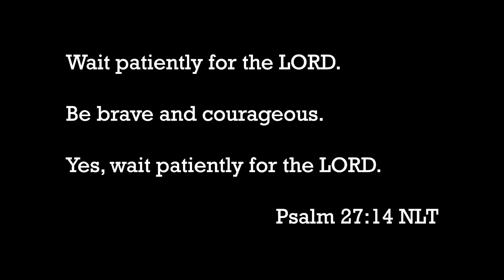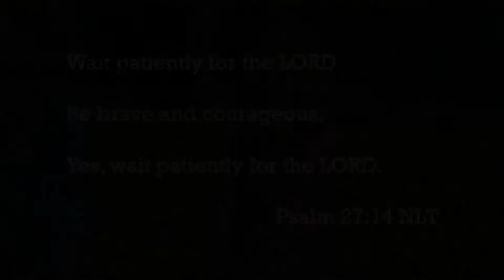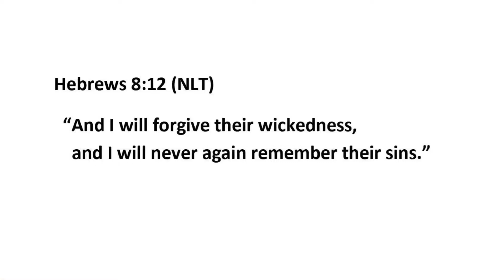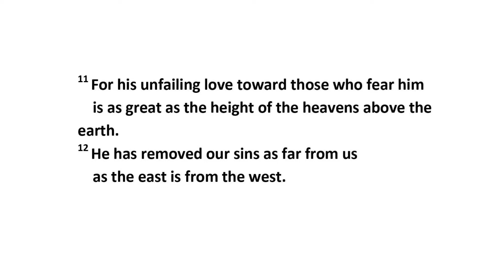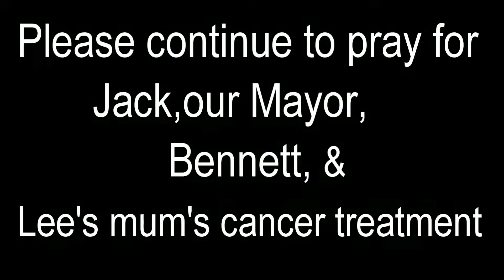Normanton Christian Fellowship - Sunday 17th May 2020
Normanton Christian Fellowship - 14 minute Sunday morning Church Service - 17th May 2020